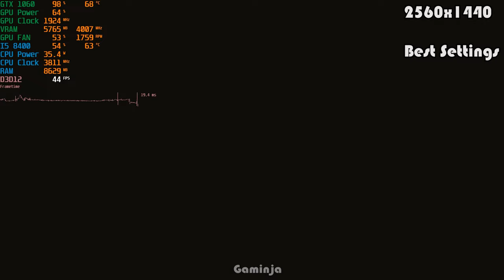GTX 1060 ~ Cyberpunk 2077 Benchmark Test | 1440P Best Possible Settings Tested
This is Cyberpunk 2077 [2020] PC Game Benchmark Tested On The Following PC Specs.

It Will Help My Channel A Lot To Grow.

My PC Specs:
16 GB DDR4 Ram